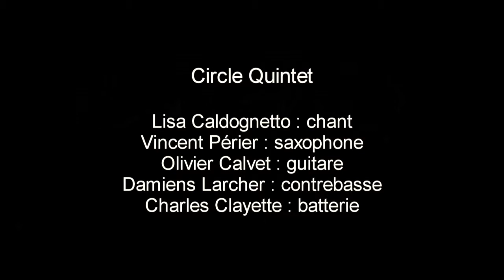Groupe soul-funk à Lyon, musique pour soirée privée et mariage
Groupe de musique pour soirée privée, mariage, soirée de gala, événement professionnel, etc... Cet orchestre joue aussi bien des reprises pop-funk pour soirée festive que du jazz pour le cocktail. Le répertoire s'étend maintenant de Aretha Franklin à Justin Tinberlake en passant par Stevie Wonder, Michael Jackson, Bruno Mars, Pharell Williams, Amy Winehouse etc ...

Zone d'activité : toute la France, principalement Lyon et région (Beaujolais, Bourgogne, Vallée du Rhône, Savoie), Suisse (Genève et Lausanne), PACA (côte d'azur, bouches du rhône, vaucluse), Paris, Bordeaux etc ...

Nos musiciens sont des professionnels actifs sur la scène jazz régionale et nationale. Leur grande expérience dans l'animation de soirées privées leur permet de s'adapter à tout contexte.

Jazz Alive propose aussi d'autres formules en format plus réduit pour des contextes plus intimistes (animation musicale jazz en restaurant ou bar, cocktail petit comité, vin d'honneur etc...).

Prestation clés en main sur les plans administratif et technique.

Enregistré au Centre de Congrès de la Cité Internationale à Lyon. Lisa Caldongetto : chant, Vincent Périer : saxophone, Olivier Calvet : guitare, Damiens Larcher : contrebasse, Charles Clayette : batterie